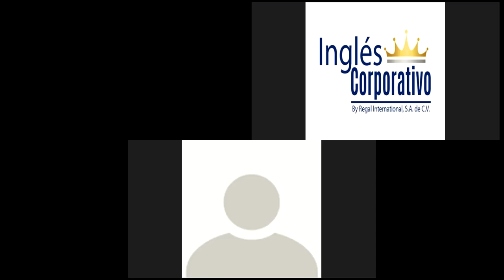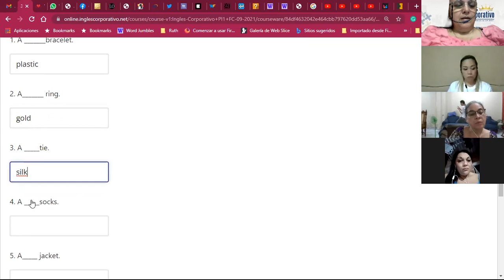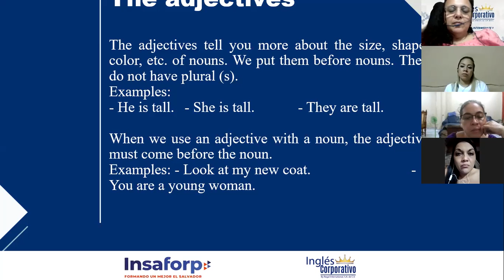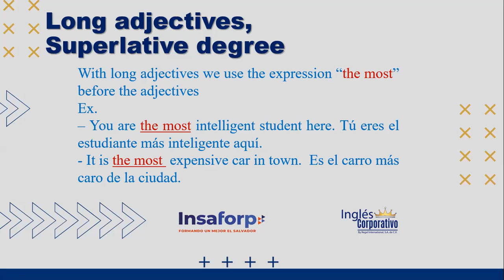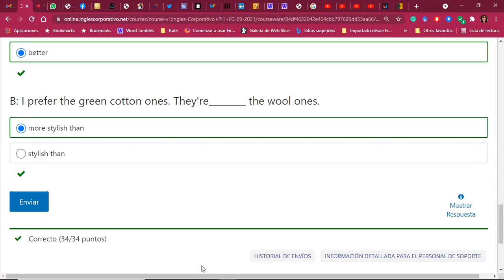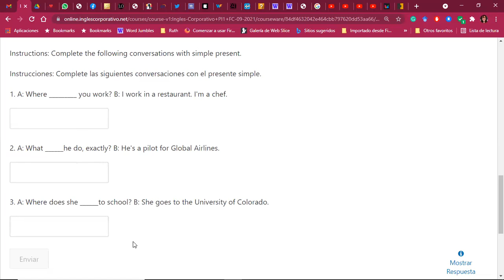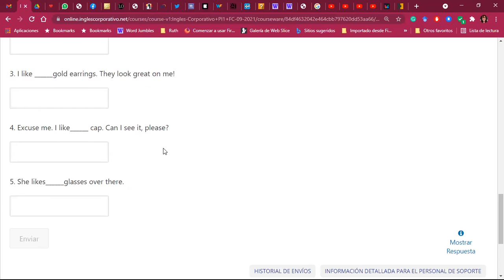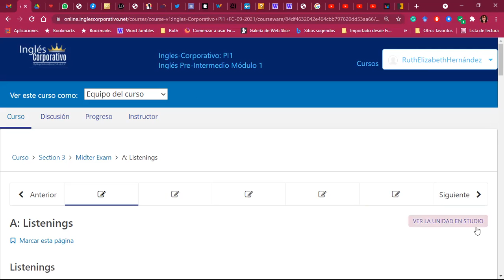Ingles Corporativo-Comparative Adjectives_Day07